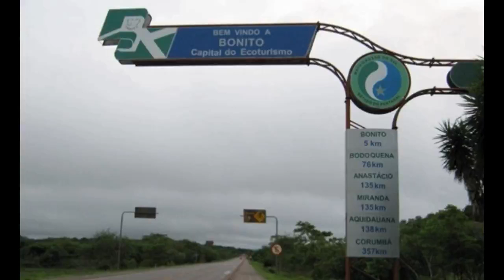🆕nature Relaxing Sounds Mountain Streams ➡ Melhor Destino De Ecoturismo Do Brasil !amazing!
Check the next link to learn more about nature relaxing sounds mountain streams, you can visit: 🏻

The video is showing nature relaxing sounds mountain streams   but also try to cover the following subject:
-melhor destino de ecoturismo do brasil
-relaxing sounds of nature

Youtube is the very best place to visit when searching for videos about nature relaxing sounds mountain streams.
Nature relaxing sounds mountain streams is certainly something that interests you and other people so i made this video .
This YouTube channel has other similar videos regarding melhor destino de ecoturismo do brasil, relaxing sounds of nature and nature sounds for sleeping

If you were trying to find more information about melhor destino de ecoturismo do brasil or relaxing sounds of nature did this video assistance?
 maybe you would like to comment listed below and let me understand what else i can assist you with or details on nature relaxing sounds mountain streams.